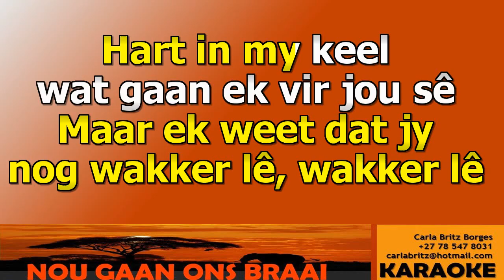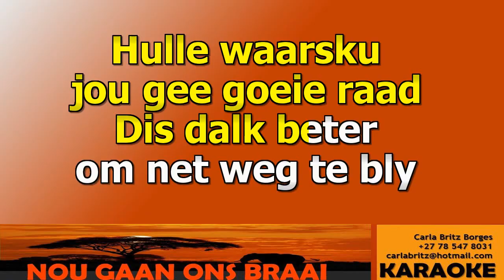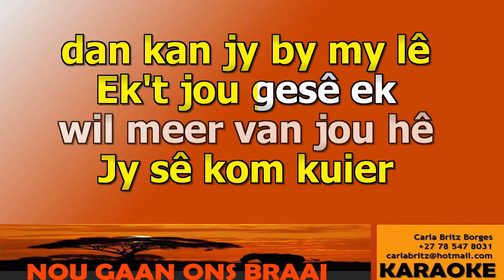ZARA - Vanilla - Hoezit KARAOKE VR WOBV